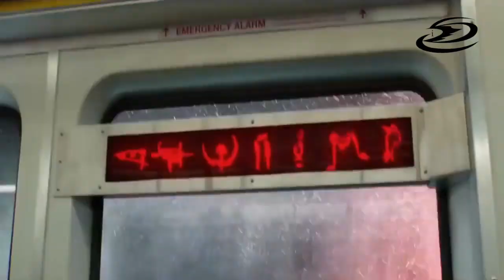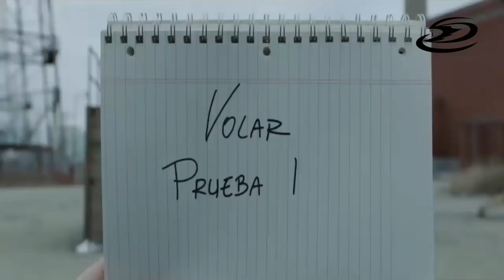Shazam! Trailer Comic-Con Oficial HD 2019 Español / iDan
Shazam! (2019) Trailer Comic-Con Trailer Oficial Español
5 de abril de 2019, Solo en Cines
Todos llevamos un superhéroe en nuestro interior. Solo es preciso un poco de magia para sacarlo. Es lo que le ocurre a Billy Batson (Asher Angel), un joven huérfano de 14 años, normal y corriente, al que le cambia la vida un encuentro con un viejo hechicero. Y es que, a partir de ahora, cada vez que Billy grita la palabra 'Shazam!' se convierte en el superhéroe adulto Shazam (Zachary Levi). Aunque con un niño en su interior, el poderoso cuerpo de Shazam hace lo que cualquier adolescente con superpoderes haría: ¡pasárselo bien! ¿Puede volar? ¿Tiene visión de rayos X? ¿Puede lanzar rayos de sus manos? ¿Puede saltarse los exámenes? Shazam pondrá al límite sus habilidades con la imprudencia de un niño. Claro que Billy va a necesitar controlar rápidamente estos poderes para poder defenderse de las fuerzas del mal controladas por el Doctor Thaddeus Sivana (Mark Strong).